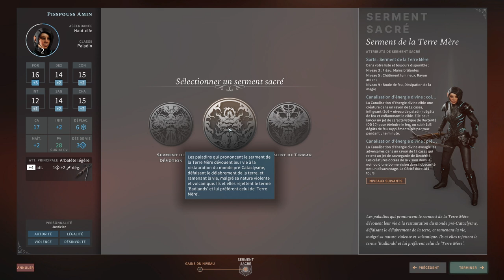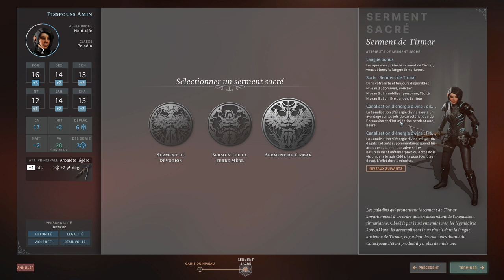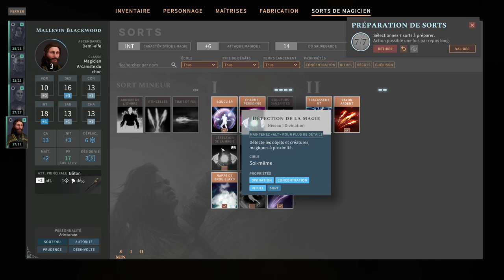[FR][Akatsuki - LecygneNoir] Solasta - Ep6 - La surprise !